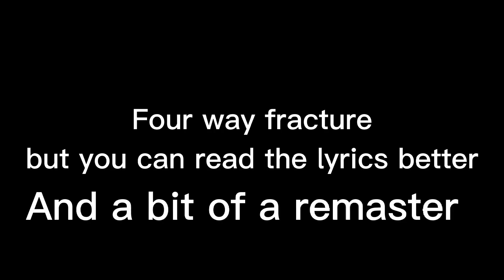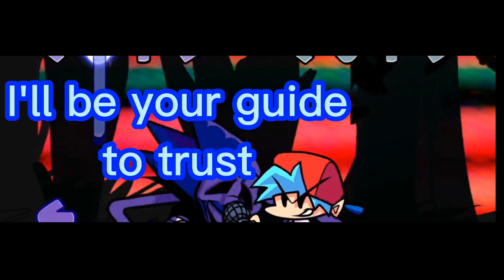Four way fracture (Triple trouble remix) lyrics REMASTERED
Thumbnail by Laze